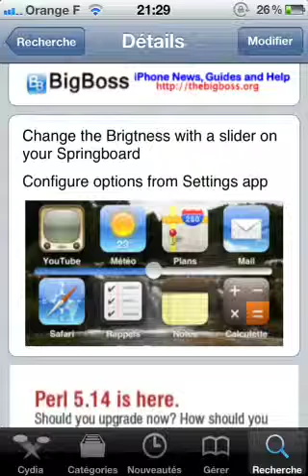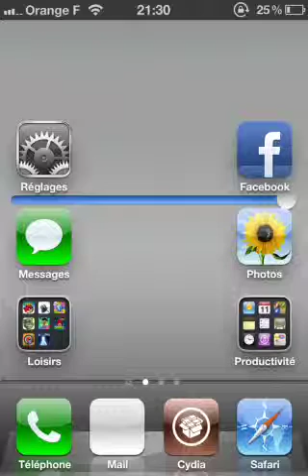Avoir un slide pour régler la luminosité depuis le springbo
Tweak: slidesb